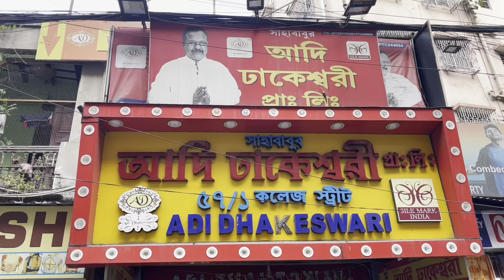Latest Bridal Trending Benarasi from Sahababu’s Adi Dhakeswari| Tumi Ananya| Call now +91 6370431021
Thank you for your support. Please visit us at 57/1, College Street. Kolkata- 700073.